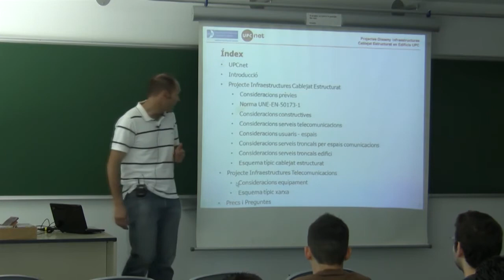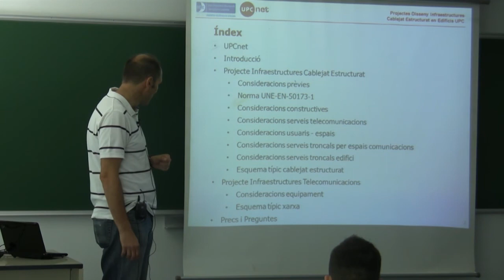[EETAC-UPC] Projectes de Disseny d'Infraestructures de Cablejat Estructurat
Introducció a la xerrada que va fer a l'EETAC en Toni Naspler Bosch, tècnic expert i certificat PMP. Està integrat en l'Equip de Projectes Tecnològics d'UPCnet. Està especialitzat en el desenvolupament de projectes de telecomunicacions, principalment relacionats amb infraestructures de cablejat estructurat, xarxes locals, Wi-Fi i telefonia.